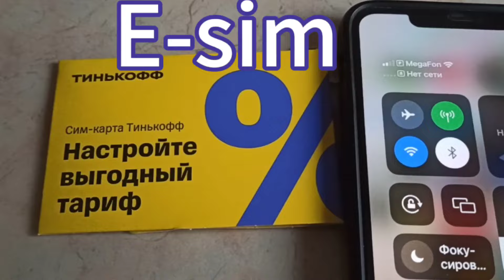СРОЧНО !!!! E-sim не нужна нужна физическая сим карта Тинькофф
Это видео про то, как я заказал физическую сим карту вместо e-sim , что интересно, многие делают наоборот,а я именно так, посмотрите зачем.

Обязательно напишите свои комментарии к этому видео

Бронируй жилье на Суточно.ру переходи по моей ссылке и, регистрируйся и получи бонус

Подключайся к мобильной связи Тинькофф мобайл по моей ссылке, рекомендую

Хорошего дня

Спасибо.